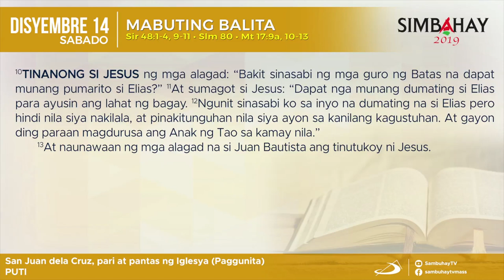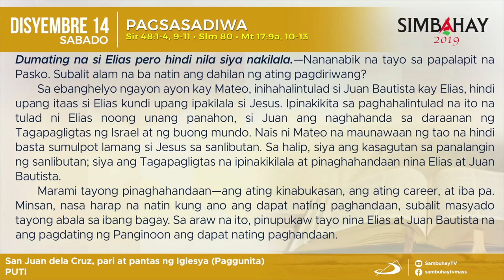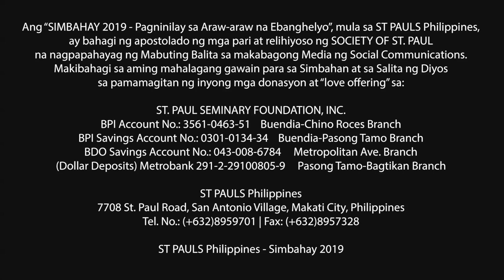Simbahay | Ang Paggunita kay San Juan dela Cruz, pari at pantas | Disyembre 14, 2019